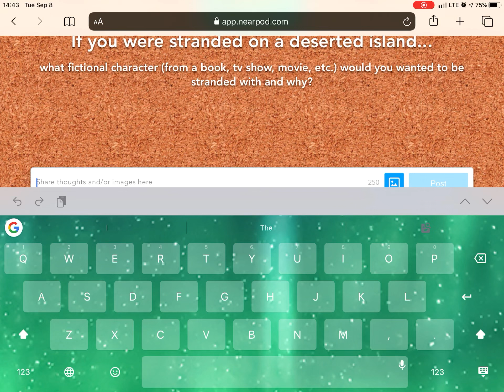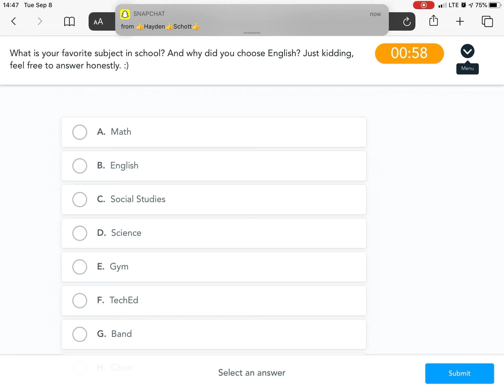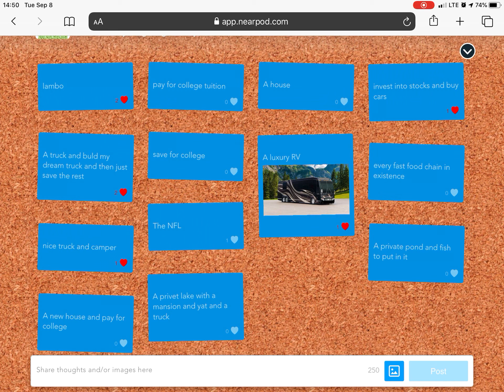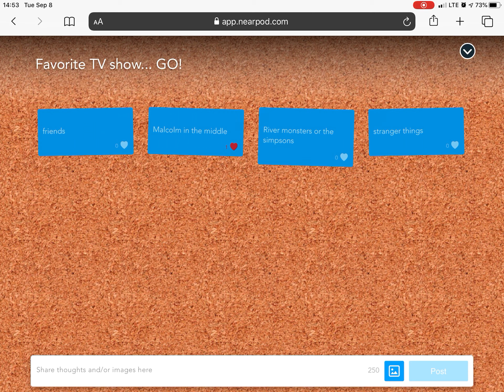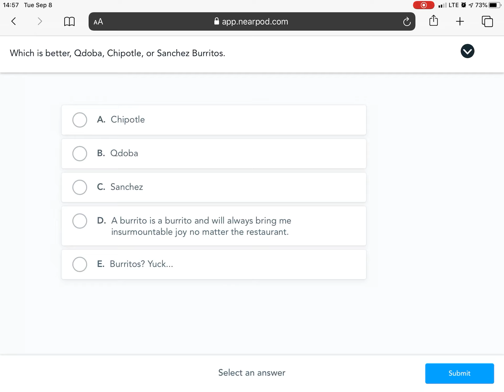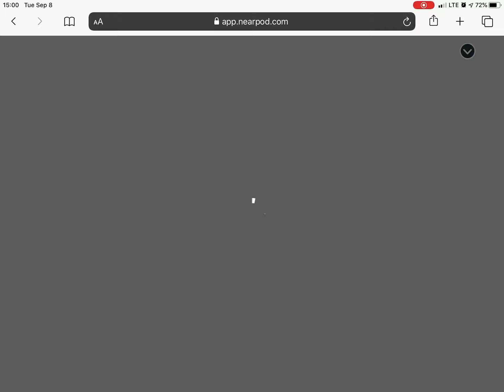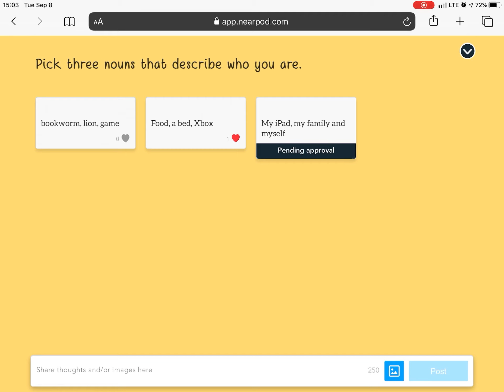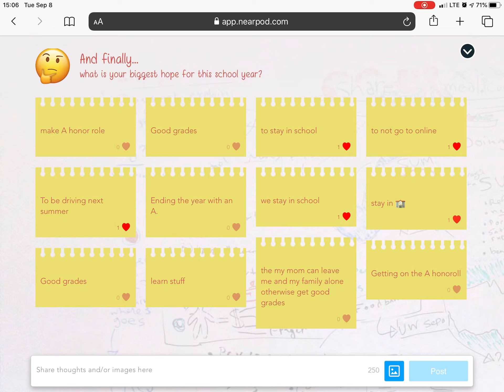First Day Nearpod 9-8-20 - 9th Grade - English Period 4A (7) Semester 1